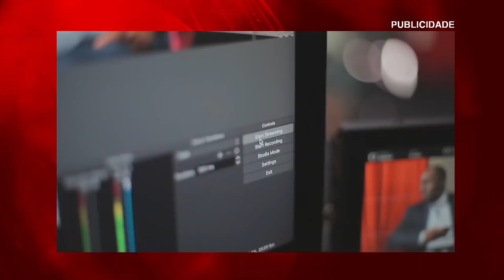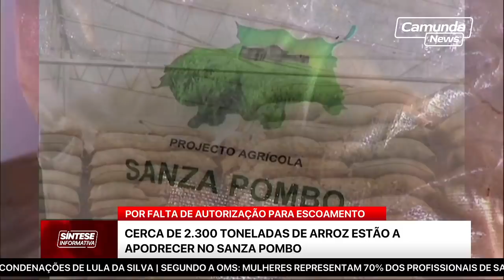POR CAUSA DA FOME E EDELTRUDES COSTA, ACTIVISTAS CONVOCAM MANIFESTAÇÃO PARA SÁBADO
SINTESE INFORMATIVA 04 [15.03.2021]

POR CAUSA DA FOME E EDELTRUDES COSTA
ACTIVISTAS CONVOCAM MANIFESTAÇÃO PARA SÁBADO
POR FALTA DE AUTORIZAÇÃO PARA ESCOAMENTO
CERCA DE 2.300 TONELADAS DE ARROZ ESTÃO A APODRECER NO SANZA POMBO
GRUPO USAVA MARINA DE LAGOS COMO BASE
POLÍCIA ESPANHOLA DESMANTELA REDE DE TRÁFICO DE DROGAS